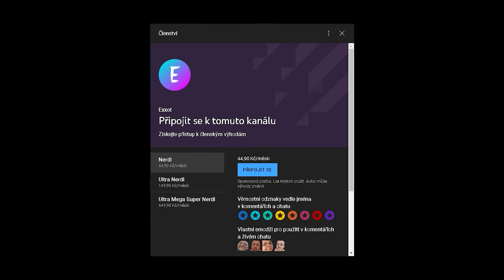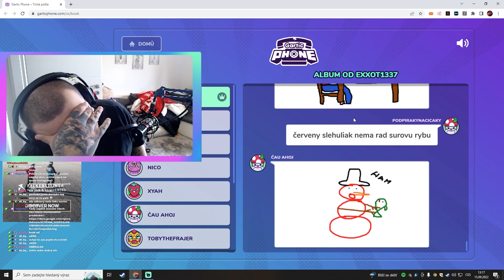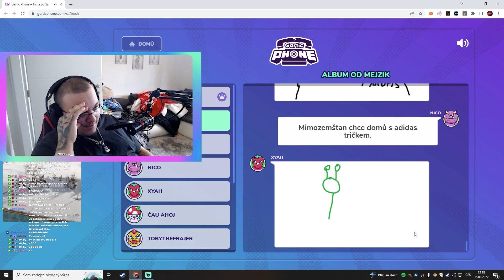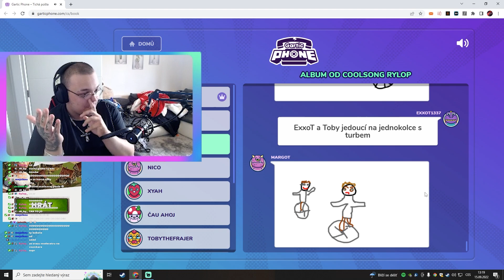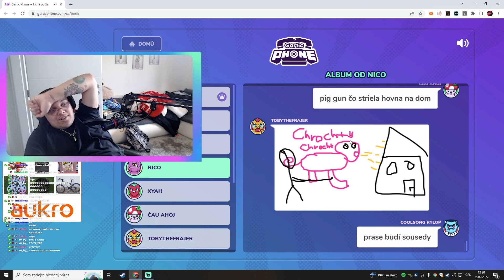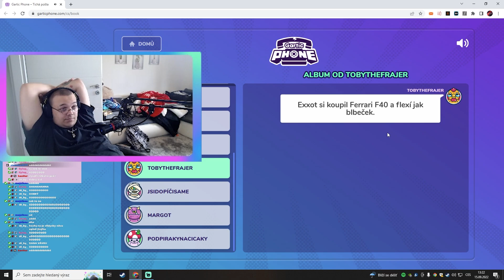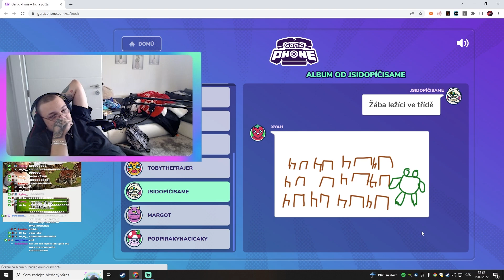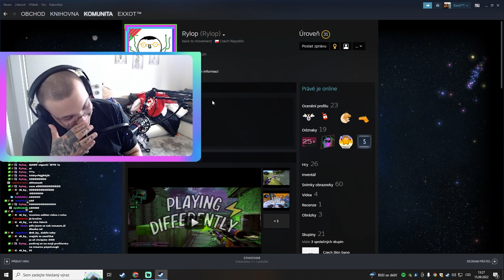Tohle je DNO SPOLEČNOSTI | Gartic Phone #2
🎬EDIT: Mejzik

Myš - Yenkee Zero YMS 3000
Sluchátka - Logitech G Pro (2019) Black
Klávesnice - YENKEE YKB 3500 KATANA Czech Version
Podložka pod myš  - YENKEE WARP XL Black